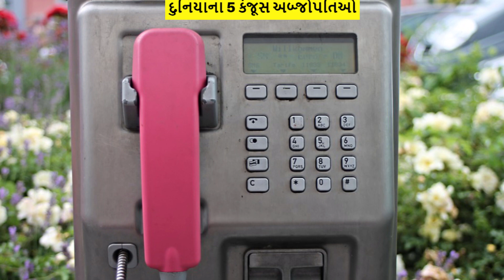Top 5 Richest Misers | દુનિયાના 5 કંજૂસ અબ્જોપતિઓ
Here is the list of top 5 richest misers found on planet earth. Check out the video to see their frugal habits in the humorous tone of Didar Hemani.